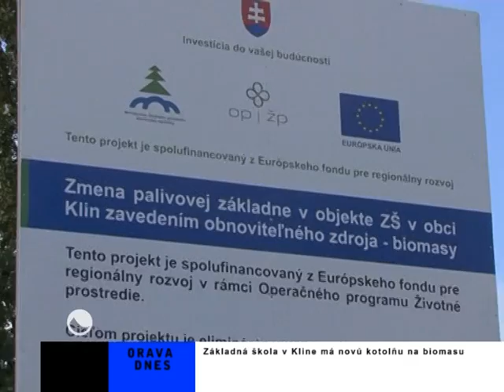Základná škola v Kline má novú kotolňu na biomasu